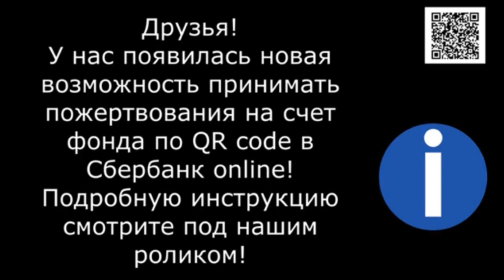Жизнь продолжается...Приветы из дома. Life goes on...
Не смотря на нашу беду, жизнь продолжается и приветы из дома отправляют нам ежедневно.